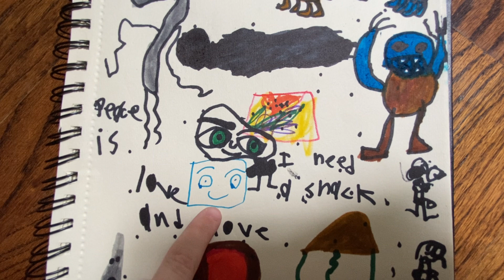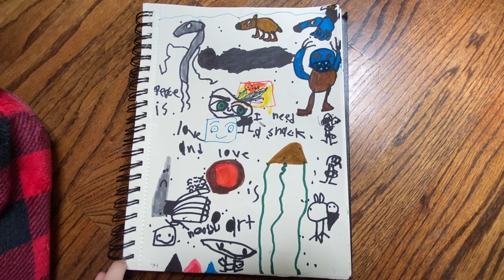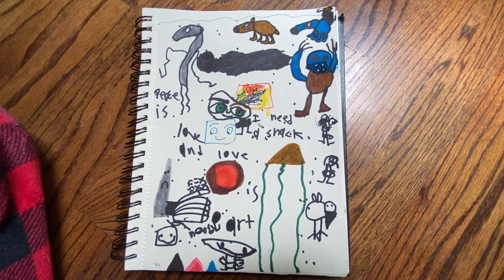Oliver's Creepy Guy Art